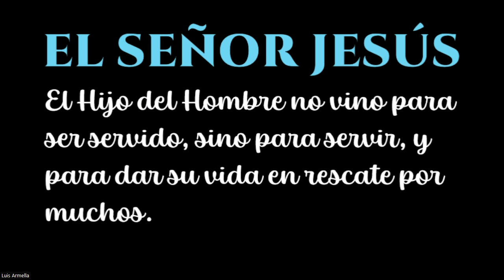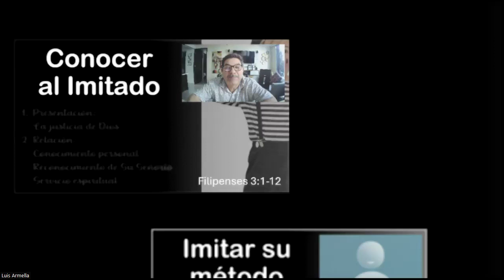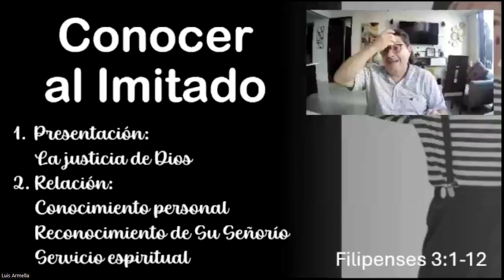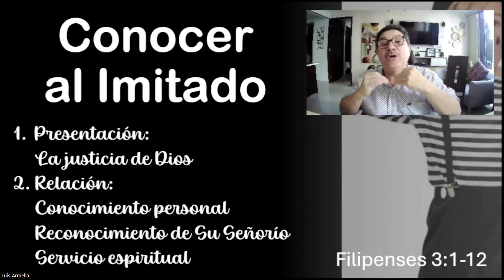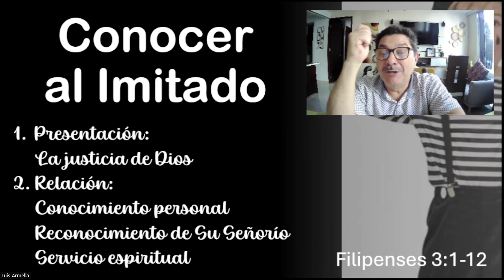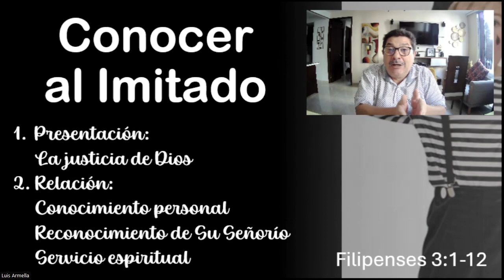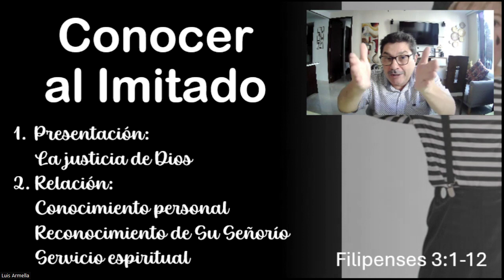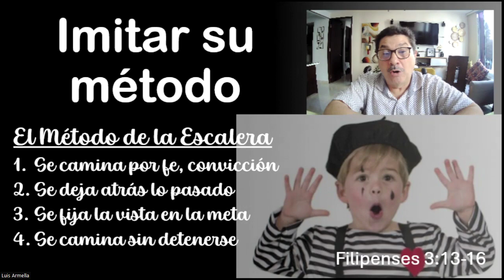1 Corintios 11:1 = Filipenses :17 Imitadores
Debemos entender que la vida cristiana real tiene una historia, un método y un objetivo diferentes a los vividos hasta hoy. Sin esto, vanamente nos llamaríamos Cristianos.
En este video revisamos lo que Pablo considera que se debe imitar.